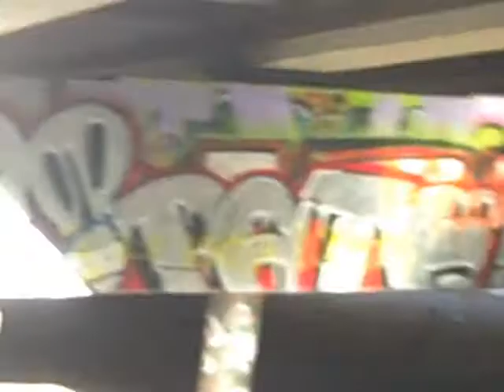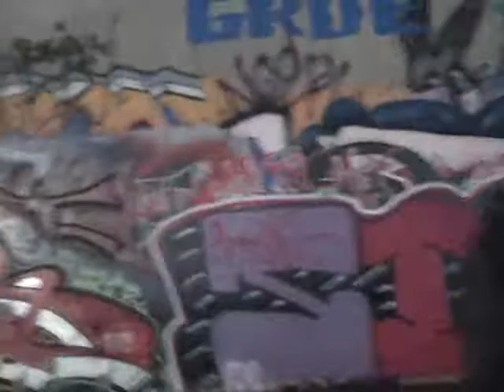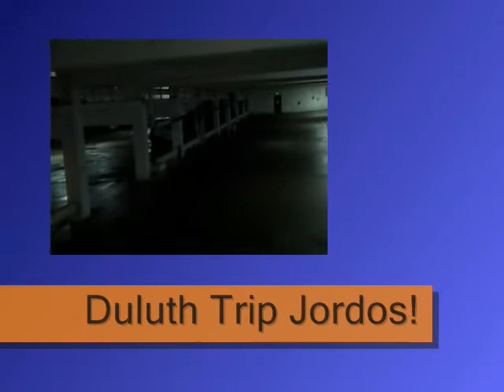duluth me crazy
me jordo scooter crazy as adventures as were bored through duluth